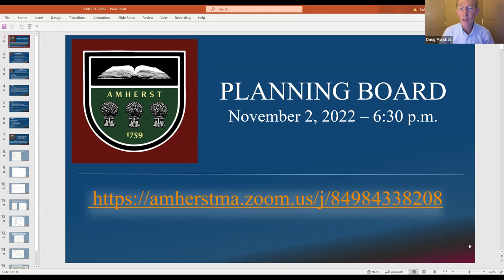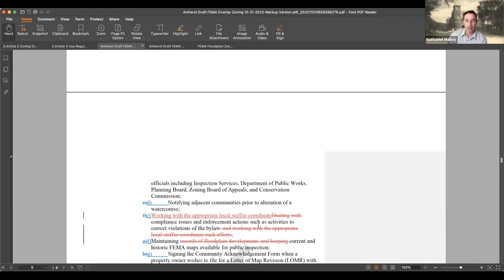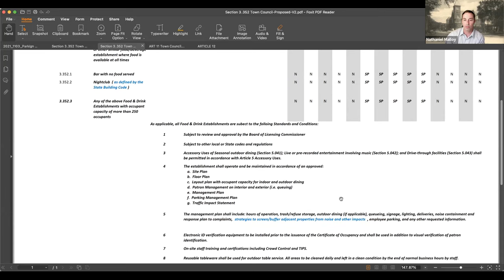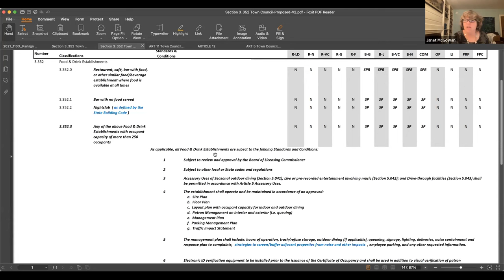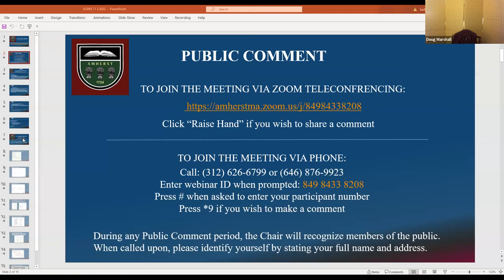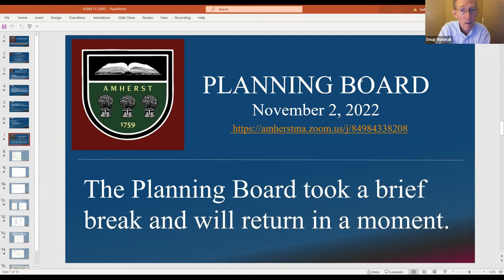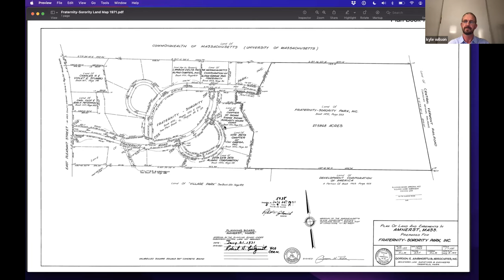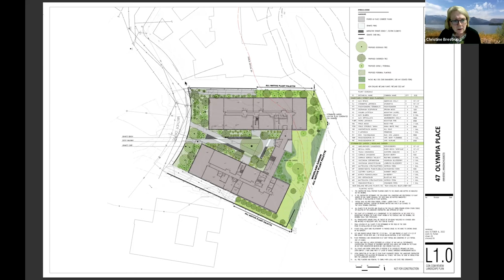Planning Board 11/2/22